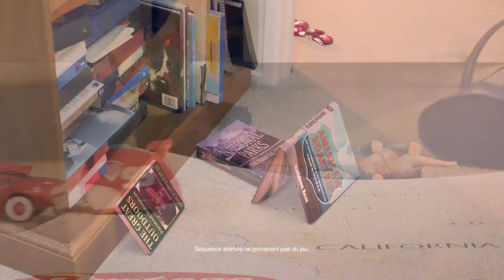Cars | Daredevil Garage Ep.6 - Envahit La Maison | Disney BE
Flash McQueen et ses amis reviennent dans des nouvelles et courtes aventures. Ici, Daredevil Garde se déroule dans la maison. Suivez tous les courses de Cars - Daredevil Garage

La chaîne de Disney Belgique sur YouTube est la base des vidéos Disney en Belgique francophone, avec les meilleurs films Disney•Pixar, TV et contenus des jeux vidés avec tous les personnages que vous connaissez et aimez.